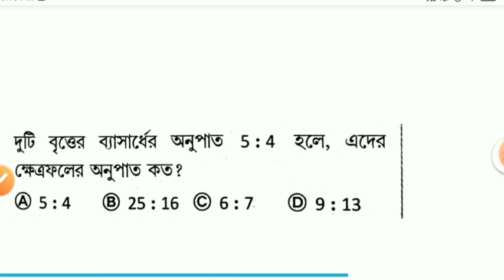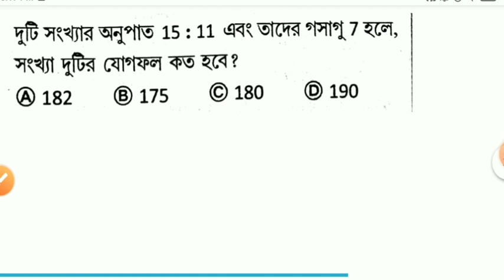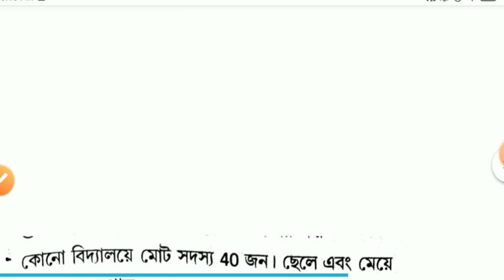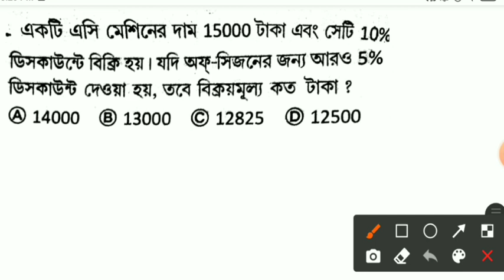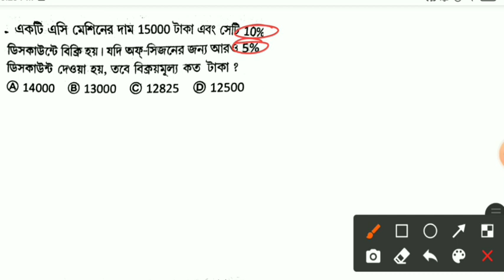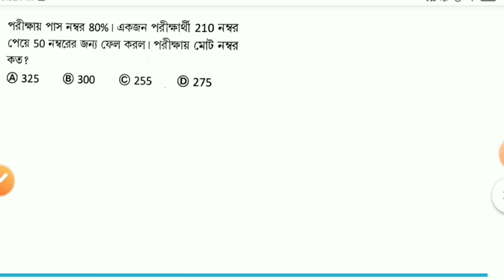WBP Math Class 2021| wbp question 2021| wbp last minute suggestion 2021| wbp exam date 2021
Wbp question 2021
Wbp math question 2021
Wbp suggestion 2021
Wbp exam news 2021
Wbp constable exam date
Wbp constable preliminary question 2021
Wbp constable exam question 2021
Math coaching in bengali
Constable exam question 2021
Police constable vacancy 2021
Wbp question suggestion 2021

    &*$ Jaman Sir &*$